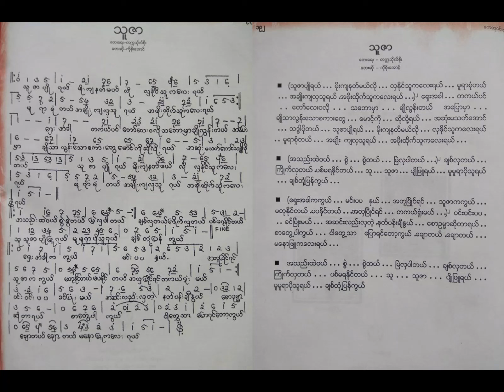သူဇာ ကိုစိုးအောင်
တေးပြုစာဆို တက္ကသိုလ်စိုး ၏ သူဇာ
တေးသံရှင် ကိုစိုးအောင်
ကေတု၀င်းထွဋ် ပြုစုသည့် အလင်္ကာဝတ်ရည် တေးသင်္ကေတ ပေါင်းချုပ်